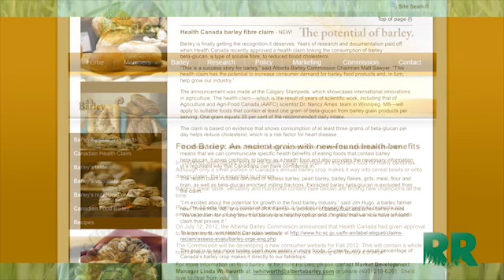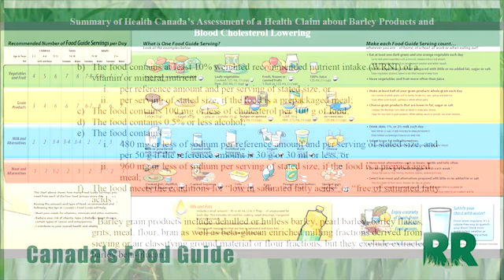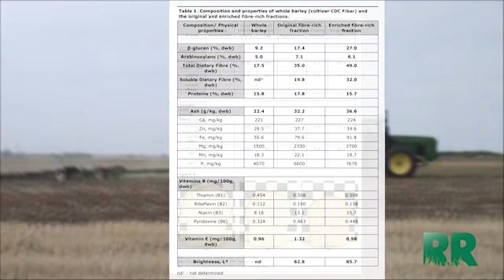Cholesterol & Barley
Health Canada gives Barley approval of its health claim. It has taken 15 years to prove but barley is now officially a Heart Healthy Choice. Agriculture & Agrifood Canada and the Alberta Barley Commission made the announcement at the 2012 Calgary Stampede.